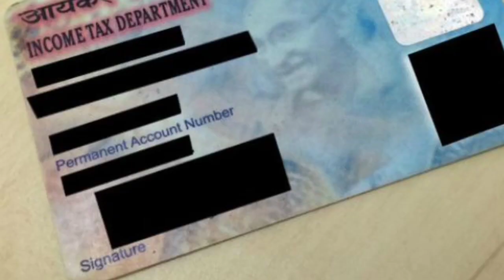pan card kya hai Puri jankari hindi me janiye